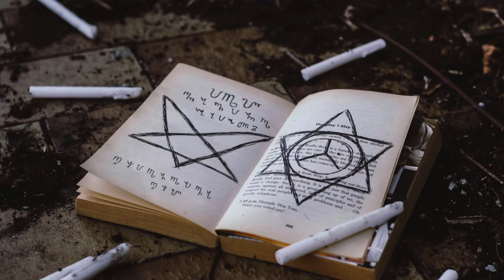'Sink Estate Satanic Rites' by Percy (UK) Halloween Music video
"The skywalker slippers are sticking to the stairs, as the scenes below unfold"

Black Haloween tale... A diet of Hammer Horror Movies and the pulp fiction of the 1970s create a world of fantasy to escape the tower blocks of the council estate. Will he ever have a dreamless sleep again...

The first release from the album "New Phase" on all digital platforms from May 2024.